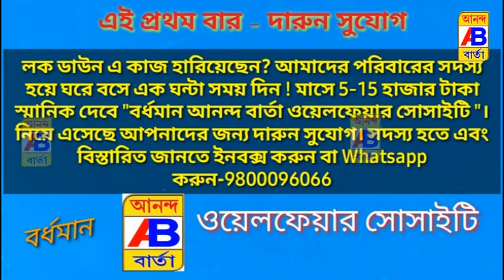জমিতে আল দেয়াকে কেন্দ্র করে বচসা জেরে গুলি চালানোর অভিযোগ প্রতিবেশীর বিরুদ্ধে